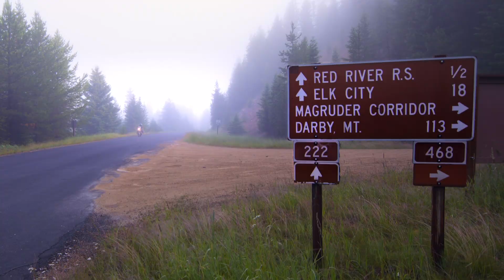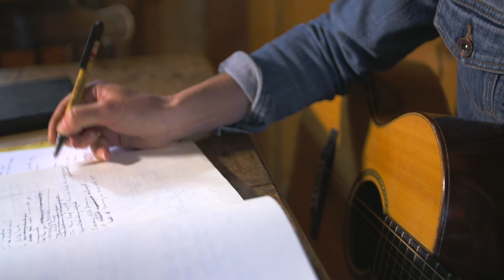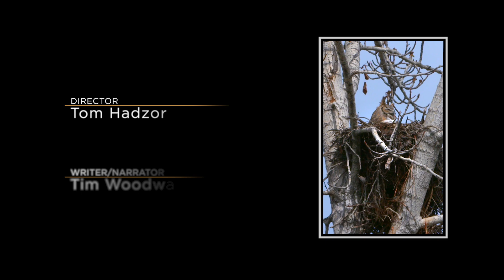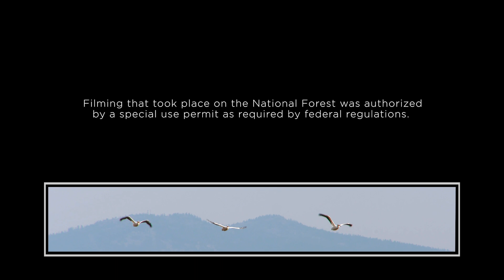Idaho the Movie 2 (2017) | Full Movie | Documentary Movie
A sequel to the Emmy Award-winning film, Idaho the Movie 2 reveals timeless beauty in untouched places.  An artists' theme carries viewers into wild and wide open landscapes-- from pristine wilderness areas to desert canyons lost in time.